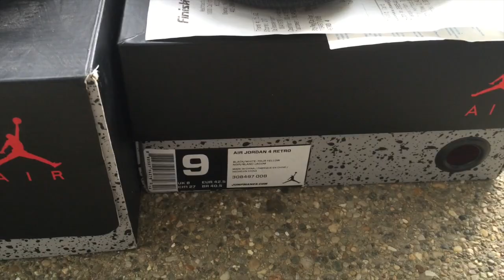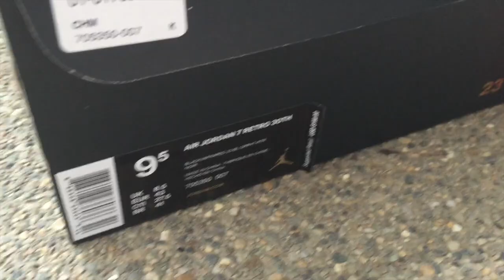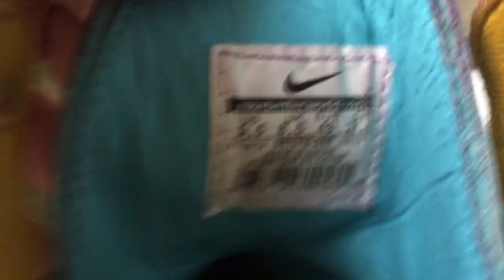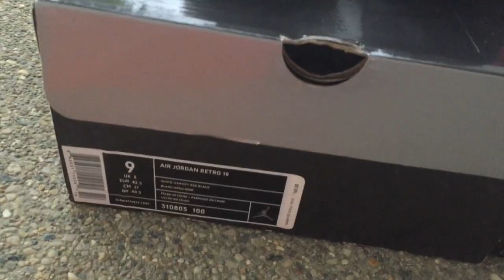$1,500 Pickup VLOG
RESTOCK IS MONDAY JULY 20TH